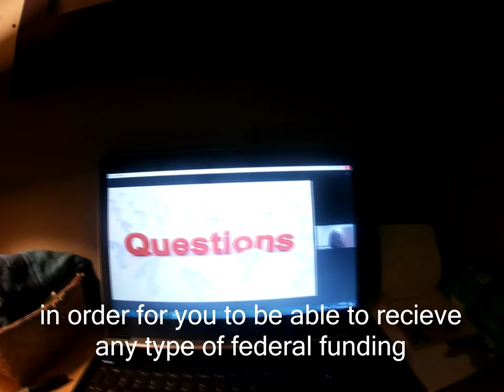call me she/her now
FUCK THE US DUDE 🍁🍁🍁🍁🍁🍁🍁